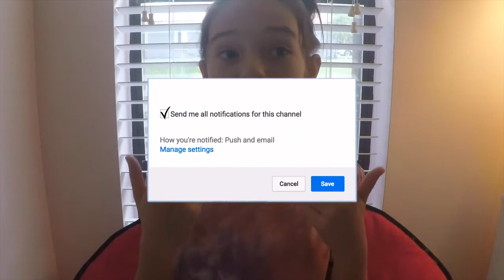Awkward Situations in School!!